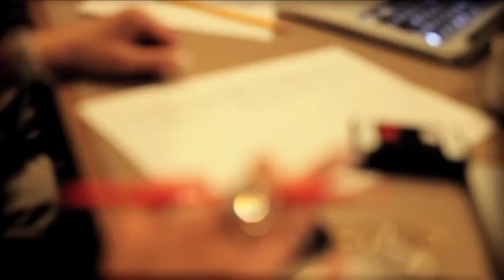【OFFICIAL】YUKALI／Last Friend ft.CIMBA PV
YUKALIのTwitter